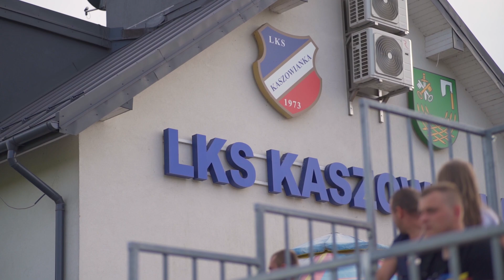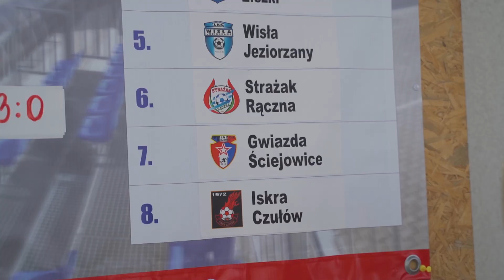Puchar Wójta Gminy Liszki - spot filmowy